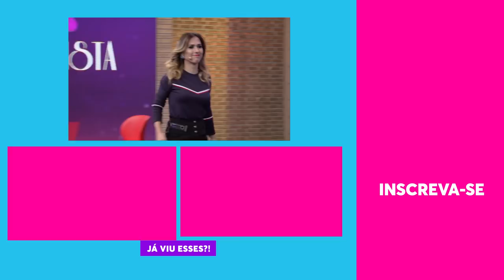Tatá Werneck Entrevista Um Corretor de Imóveis | TBT Lady Night | Humor Multishow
Na faixa TBT do Multishow, Tatá Werneck entrevista um Corretor de Imóveis. Descubra todos os mistérios dessa profissão e se vale a pena investir no mercado imobiliário.

TBT - Todos os dias ao meio dia, vídeos dos melhores programas que já foram ao ar: Lady Night, Vai que cola, Os Roni, 220 Volts, Tô de graça, Tudo pela Audiência e Meu Passado Me Condena.

📆 PROGRAMAÇÃO 📆

🎥 ASSISTA TAMBÉM 🎥